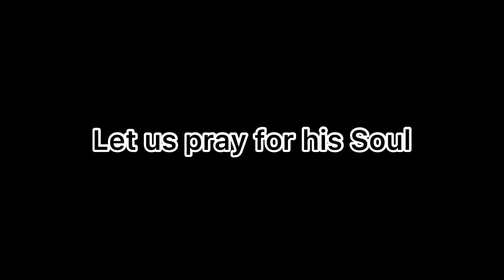SHOCKING NEWS FOR FILIPINO VLOGGERS | PAALAM LLOYD CAFE CADENA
LLOYD CAFE CADENA, LLOYD CADENA, RIP LLOYD CAFE CADENA